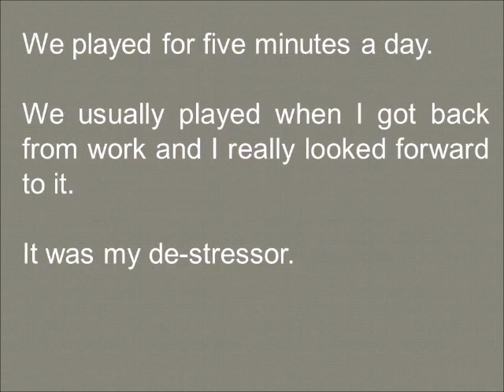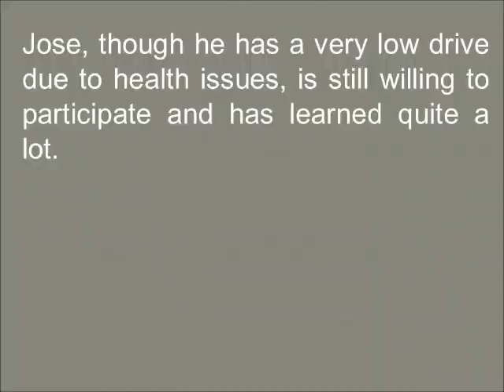Dog Training Using Recaller Games Is...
My story of our journey with the brilliant recallers dog training program by Susan Garrett.